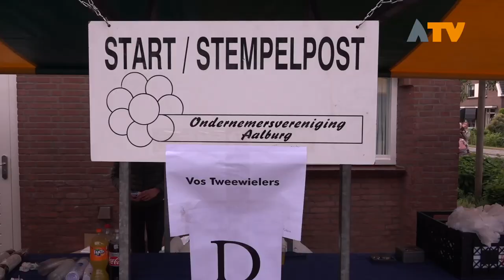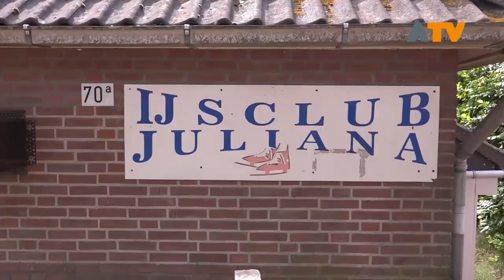35e editie van fietstocht Aalburg Rond - Altena TV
AALBURG - Op zaterdag 25 mei is de 35ste editie van Aalburg Rond gereden. Een ronde door de kernen van de voormalig gemeente Aalburg, georganiseerd door de ondernemersvereniging Aalburg.

Al vroeg stapten de eerste deelnemers op de fiets. Men kon vanaf 8:30 uur vertrekken met de banden opgepompt en de stempelkaart in de fietstas op weg naar de eerste stempelpost. Bij elke stempelpost was een letter te vinden waarmee men een slagzin kon maken. Met de juiste slagzin waren en leuke prijzen te winnen. Daarnaast kon men onderweg een kijkje nemen bij diverse bedrijven zoals de kaasboerderij in Genderen.

De fietstocht was dit jaar eerder als voorgaande jaren, desondanks viel het aantal deelnemers niet tegen.